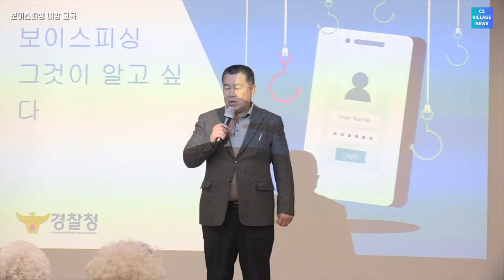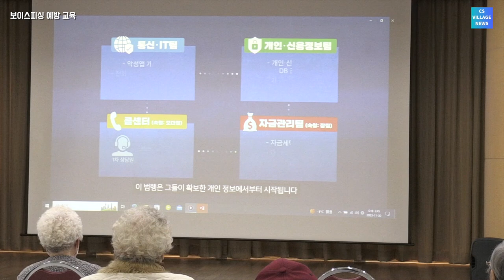실버타운 청심빌리지・▶︎CS Village news 12/12,영화 나들이,보이스피싱 예방 교육,월동 준비 야외 텐트설지,크리스마스 트리 준비